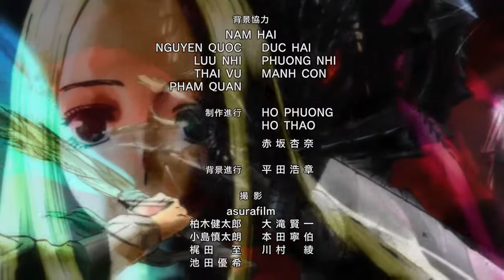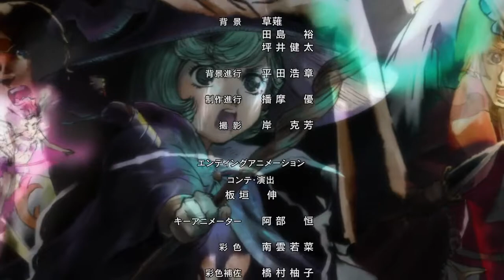Berserk 2016/ベルセルク 2016 | 2nd Ending (ED) Theme Songs - Issai wa Monogatari 一切は物語 | HD 720p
🎵Ending Theme Songs Berserk 2016 from Episodes 13-24

Issai wa Monogatari (一切は物語) by Yoshino Nanjō feat. Nagi Yanagi

Lyricist: やなぎなぎ
Composer: ミト
Arranger: ミト

📎Official Link

— "Issai wa Monogatari" (一切は物語) by Yoshino Nanjō ft. Nagi Yanagi MV (Music Video) VerShort

This video is not used as a YouTube channel Monetization advantage for me.